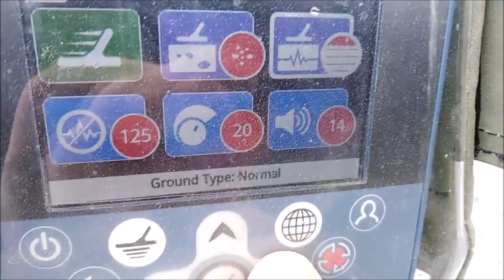8" Minelab GPZ X-Coil on some lead Shotgun Pellets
A basic test showing the response of the 8" GPZ X-Coil on some shotgun pellets.  I repeated the same test with the 12" Nugget Finder Z-Search

This video was taken in an urban area about 200 meters from high voltage transmission power lines, the detector is in it's maximum sensitivity settings, the reason for using these little lead pellets is they give a consistent signal, being completely round there is no way I can be manipulating it by holding the target on it's larger surface area side or anything like that.  Keep in mind gold the same weight tends to give a better response to lead shot due to usually having a flatter surface, the ball shape is hard to detect by comparison to a flatter target.